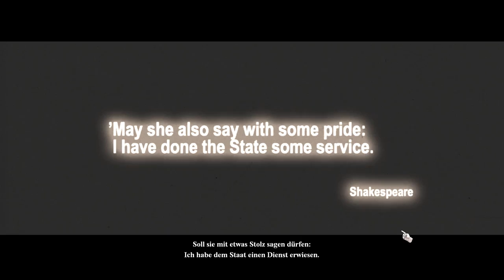Let´s Play Air Conflicts Pacific Carries [German][Blind][Full-HD] Part 1 Pearl Harbor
Air Conflits Pacific Carries wurde wie schon der Vorgänger Secret Wars von Games Farm entwichelt und von bitComposer Games gepublisht. Im Gegensatz zu Secret Wars dreht es sich hier um den Träger der entsprächenden Nation und nicht um einen Charakter. Zudem fliegt man hier in einen Staffel und kann/muss , aus Munitionsgründen, das Flugzeug wechseln.